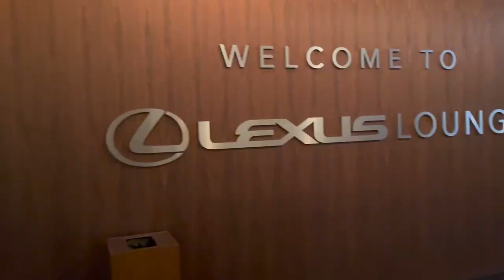Flames Playoff Hopes Dying? Nashville Predators Vlog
We check out the Western Conference playoff race in person!